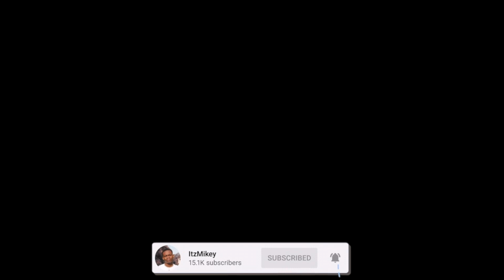KSI x Lil Wayne - Lose [Official Music Video] | REACTION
Here's a reaction to "KSI x Lil Wayne - Lose [Official Music Video]", hope you guys enjoyed the reaction.

Full ORIGINAL video: KSI x Lil Wayne - Lose [Official Music Video]